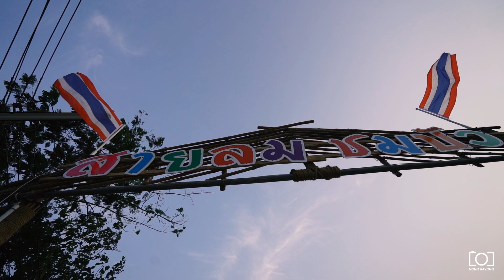ตลาดสายลม ชมบัว หนองตะพาน บ้านค่าย ระยอง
🌱"ตลาดสายลมชมบัว"🌱 นั่งเล่น รับสายลมเย็น มองเห็น บัวสวยหลากสี

⛺ แลนด์มาร์คแห่งใหม่ของเมืองระยอง บรรยากาศท่ามกลางธรรมชาติ สายลม ทุ่งนา บัว และนก ยิ่งช่วงกลางวันลมพัดเย็นมากจนได้ชื่อตลาดสายลม

🌾 ตลาดสายลมชมบัว เป็นสถานที่ที่ชาวบ้านร่วมมือกันจัดทำต่อยอดโครงการนวัตวิถีระยอง ของทางหน่วยงานราชการ ภายในตลาดจัดจำหน่ายสินค้าจากชาวบ้าน ถัดจากตลาดยังเป็นทุ่งนาเขียวขจี เหมาะแก่การถ่ายรูปมาก

🔸 หากต้องการชมบัวแดงควรมาก่อนเวลา 10:00 น.หลังจากนี้บัวแดงจะเริ่มหุบ ยกเว้นบัวสีอื่น

🔸 ขณะนี้ตลาดยังไม่ได้เปิดอย่างเป็นทางการ ซึ่งยังไม่มีของขาย กำหนดการเปิดตลาดวันที่ 30-31 มีนาคม 2562 และจัดทุกวันเสาร์ - อาทิตย์ ตั้งแต่บ่าย 3 ถึง 3 ทุ่ม

🚎การเดินทาง ถนนระยองบ้านค่าย แยกเยื้องปั๊ม ปตท เลี้ยวซ้ายไปทางร้านอาหารระเบียงเคียงนา ตลาดอยู่ก่อนร้านอาหาร

🌱ทุ่งนา ขับรถผ่านหน้าร้านอาหารระเบียงเคียงนา เลี้ยวขวาเข้าถนนดิน หรือตาม📍 GPS ทุ่งนา ถนนตามคลิปสุดท้าย

⭐กดติดดาวเห็นโพสก่อนเพื่อไม่พลาดสีสันเมืองระยอง

Music
▶Track: Synchronice - Underneath (feat. AERYN)